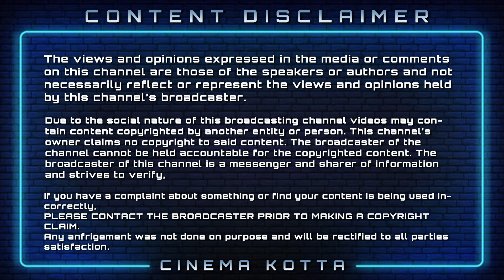AK61-ல் அஜித் எடுத்த ரிஸ்க் புகழ்ந்து தள்ளிய கமல் - AK61 Movie Risky Shots Ajith Don't Use Dupe